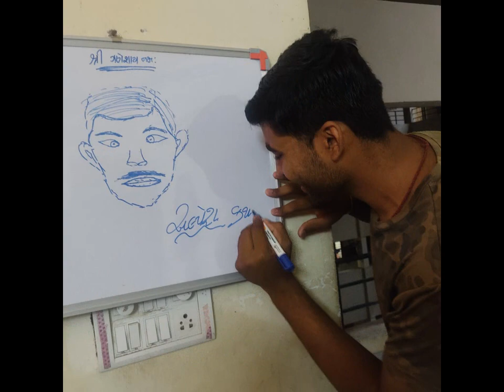BACA -AAU Batch 2018-2022 Memories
Batch 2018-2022 (B.Sc. Agriculture), B.A.College of Agriculture, Anand Agricultural University.